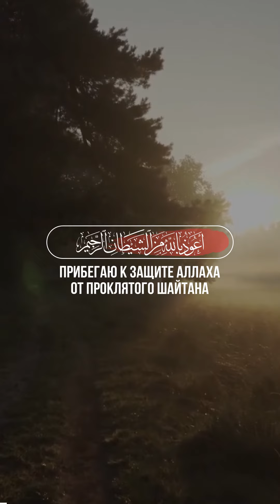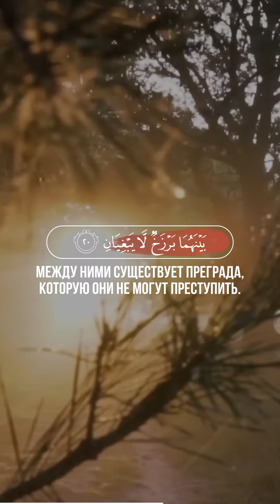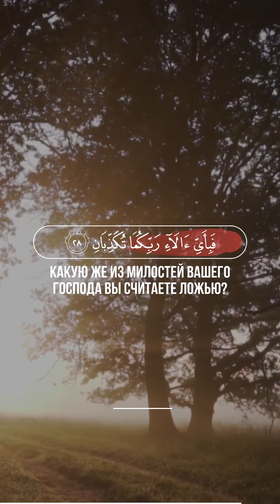📖 Ар-Рахман | 1-31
🎙 Чтец - Saud Al Fayez | سعود الفايز

1 Милостивый
2 научил Корану,
3 создал человека
4 и научил его изъясняться.
5 Солнце и луна движутся согласно рассчитанному порядку.
6 Травы (или звезды) и деревья совершают поклоны.
7 Он возвысил небо и установил весы,
8 чтобы вы не преступали границы дозволенного на весах.
9 Взвешивайте беспристрастно и не занижайте вес.
10 Он установил землю для тварей.
11 На ней есть фрукты и финиковые пальмы с чашечками (или волокнами),
12 а также злаки с листьями и травы благоуханные.
13 Какую же из милостей вашего Господа вы считаете ложью?
14 Он создал человека из сухой (или звенящей) глины, подобной гончарной,
15 и создал джиннов из чистого пламени (или из пламени, смешанного с дымом).
16 Какую же из милостей вашего Господа вы считаете ложью?
17 Господь обоих востоков и Господь обоих западов!
18 Какую же из милостей вашего Господа вы считаете ложью?
19 Он смешал два моря, которые встречаются друг с другом.
20 Между ними существует преграда, которую они не могут преступить.
21 Какую же из милостей вашего Господа вы считаете ложью?
22 Из них обоих вылавливают жемчуг и кораллы.
23 Какую же из милостей вашего Господа вы считаете ложью?
24 Ему принадлежат плывущие по морю с поднятыми парусами корабли, подобные горам.
25 Какую же из милостей вашего Господа вы считаете ложью?
26 Все на ней (земле) смертны.
27 Вечен лишь Лик Господа твоего, обладающий величием и великодушием.
28 Какую же из милостей вашего Господа вы считаете ложью?
29 Его просят те, кто на небесах и на земле, и каждый день Он занят делом.
30 Какую же из милостей вашего Господа вы считаете ложью?
31 Скоро Мы займемся только вами, о два весомых (или обремененных) рода!